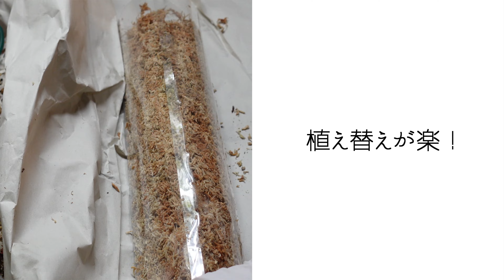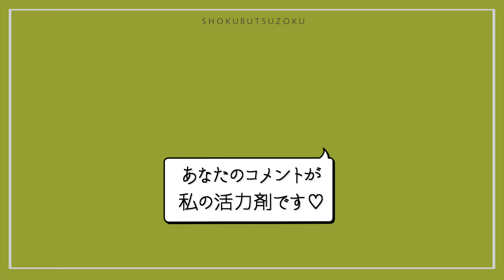【観葉植物】透明のモスポールのレビュー【Amazonで買える支柱】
鉢も支柱も透明にすれば、根が観察し放題です。
スケスケの見え見えでございます♡

■ 透明支柱/Knytas (キニータス)

■ ネット（8mm穴）